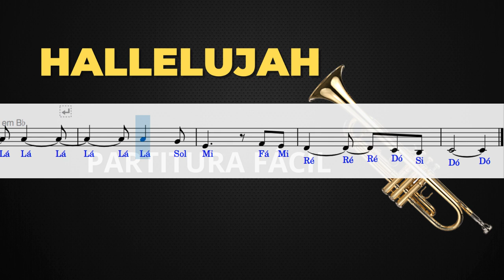Hallelujah - PARTITURA/PLAYBACK PARA TROMPETE